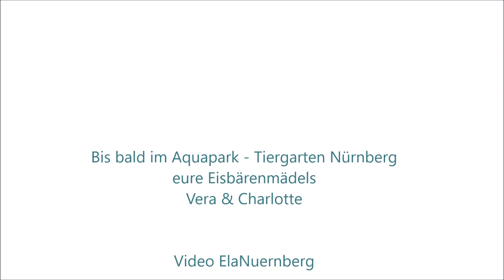Die Eisbärinnen CHARLOTTE + VERA - Momente vom Dezember 2017 - 2 - Tiergarten Nürnberg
Die Eisbärinnen Charlotte (3) und Vera (15) aus dem Tiergarten Nürnberg im Dezember 2017.